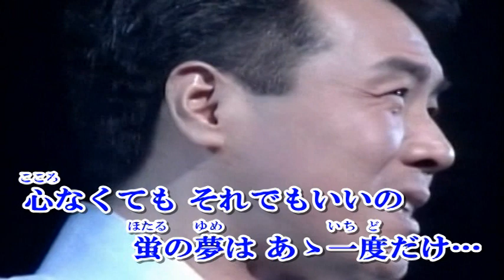五木ひろし 蛍の夢は…（唄 五木ひろし）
五木ひろし 蛍の夢は… （唄 五木ひろし）C/W 傷だらけの人生
作詞＝吉本哲夫　作曲＝五木ひろし　1998年発売曲です。